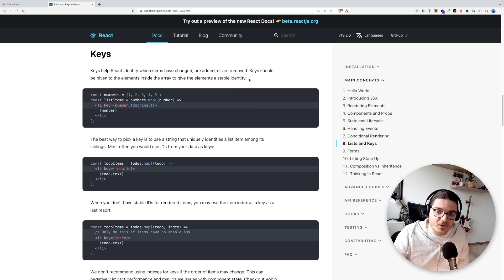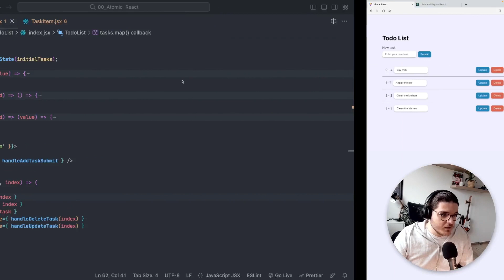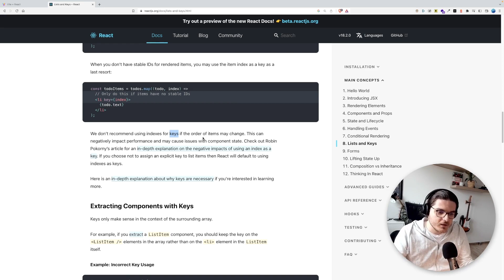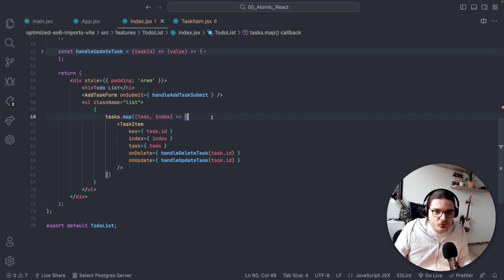Pourquoi tu ne dois JAMAIS utiliser INDEX en tant que KEY dans React !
Dans cette vidéos je t'explique pourquoi tu ne dois jamais utiliser les index en tant que key dans tes listes avec React. Je te montre quels sont les effets indésirables que cela peut engendrer et quelles sont les bonnes pratiques à adopter.